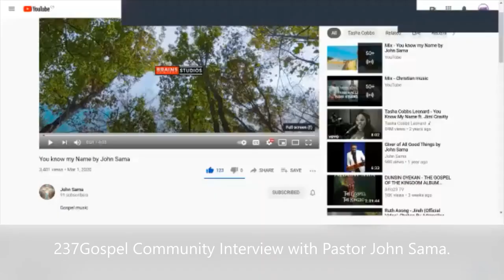Phases Of 237Gospel Community ( Pastor John Sama).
237Gospel Community Interview with Pastor John Sama.

REVEREND JOHN SAMA is one of the phases of 237Gospel Community.John Sama is a Rev. Pastor, counselor, music minister, a worship leader, song writer and Arranger.He was born in Bali Nyonga a beautiful village in Cameroon, and He is presently the Senior Pastor and Founder of Glorious Time Ministries Int. located in Maryland USA.Pastor Sama is happily married to the beautiful and soft-spoken lady Hannah. God has blessed them with four beautiful and equally talented children.He has schooled in Bamenda, Yaounde, Buea (Cameroon) and Indiana (USA). He holds a Master’s degree in Theology, and will soon be graduating with a doctorate in Pastoral Ministry.His love for God and passion for the gospel is evident in the lyrics of his songs and the power in his ministrations on stage through music and the preaching of the WORD. His passion to see souls saved daily is also very present in his songs and messages. "I started music very young...it’s not as though someone recruited me and started training me. I started developing interest in music around the tender age of seven. I admired musicians on the radio and TV and saw it like a Utopia and wondered if I could ever venture...My first instrument was produced by my own hands since I could not afford one; and I kept trying to copy musicians I knew. Well thank God I finally gave my life to Christ while still very young and at that time music was the center of worship in The Apostolic Church Cameroon... This helped to intensify my quest to become a musician and it was the first time I could be close enough to not only a real musical instrument but musicians per say... Consequently, I watched them very keenly every Sunday. In the same manner, I went home and tried to practice what I saw in church...Today, I can play the guitar, all kinds of drums because of this determination and passion. This means no one taught me how to play these instruments but the Holy Spirit who saw the interest in me helped me through and equipped me for the glory of the kingdom...We must know that in those days the church did not have the vision of training young interested people to excel in the area. Secondly, those who played music in church jealously held to their talents and would not try to produce more of their kind and may be even better...Accepting Jesus Christ as my Lord and savior changed my strong desire from wanting to become a worldly renowned musician to a praise and worship leader in the church at another level. God has honored this by granting that today by His grace I have four musical albums to the glory of God and more to come...This is the evidence of vision, persistence, determination and sacrificial unconditional love for Christ. Finding fulfillment today for me is not popularity, greatness etc, but the greatness of the Lord in my life as a person, which leads to winning more souls for Him.
Connect with Pastor John Sama on

237Gospel Community.